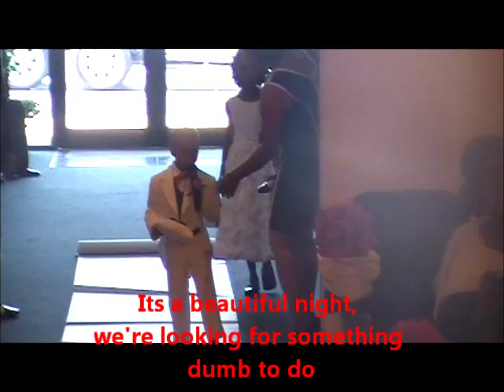Bruno Mars - Marry You (cover) at wedding by 4yr old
4yr old ring bearer sings Bruno Mars - Marry You at his parents wedding!

Deon Harrington - 4 yrs old

"Bruno Mars" Wedding reception marraige "Marry you"